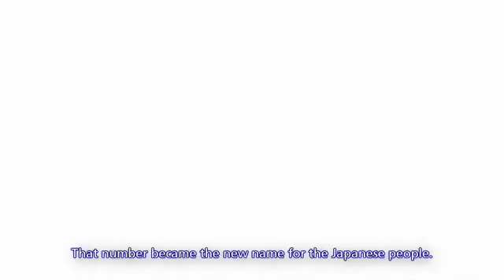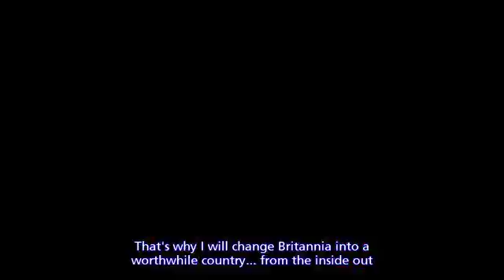Code Geass Trailer